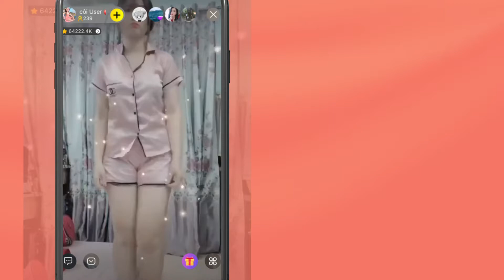Bunny Live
Bunny Live is the pioneer application in Live streaming – broadcasting on the smartphone app platform which helps users to connect with hundreds of thousands of live stream idols.
Bunny Live is our passion, that’s why we always try our best to improve Bunny Live constantly to give users the best experience.

Feel free to give us your feedback

Comments for which one you pick and we're happy to provide Tiktok ID